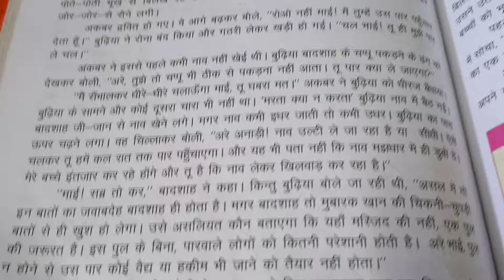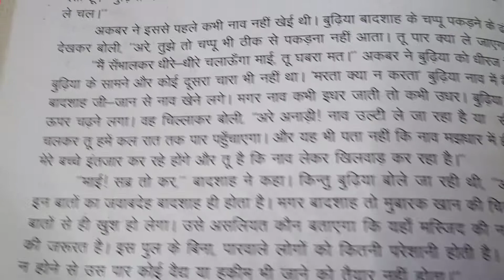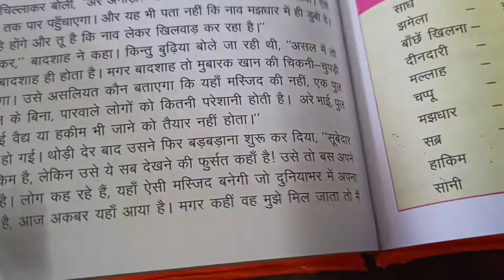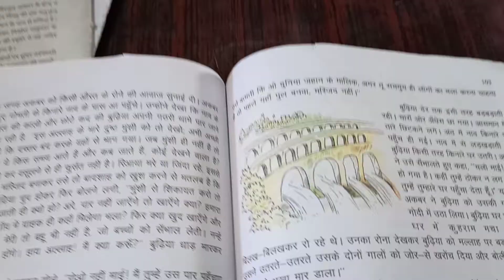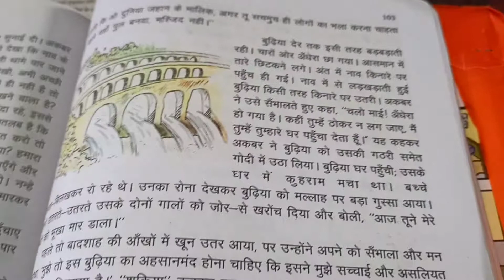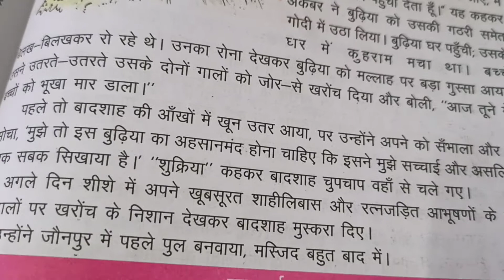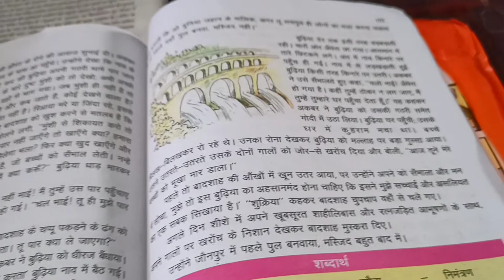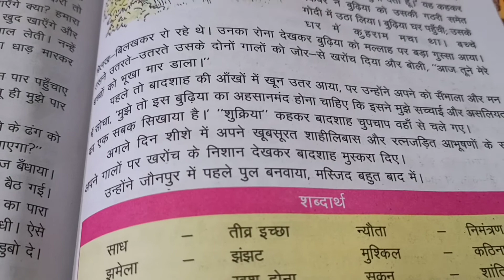class 5 hindi chapter 20 मस्जिद या पुल